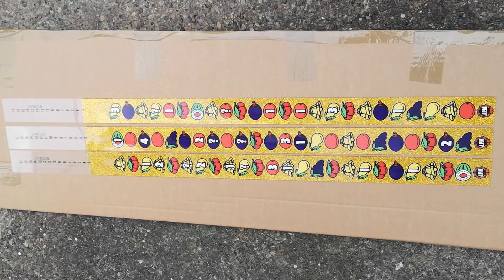Jpm Copperwin (reproduction reel bands)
the journey is over . here is how the bands look after another trip to the printers and having been glittered by me .

ive fitted them to copperwin fruit machine 2p play £1.50p jackpot and they work well

the bands make this machine for me, as they are what i remember from when i was a child playing a copperwin on a family holiday in crantock cornwall and frequenting the Q inn on quarryfield and playing one in the family room, which had a jukebox ,a bar  tables and chairs and a snooker table and table football .. such happy times were had